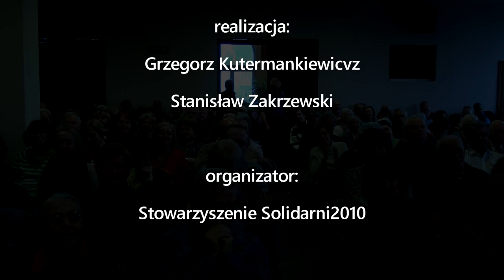Prof. Andrzej Nowak: HISTORIA MYŚLI POLITYCZNEJ -8-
Kolejny wykład prof. Andrzeja Nowaka z cyklu "Historia myśli politycznej". Transmisja z Domu Pielgrzyma "AMICUS".